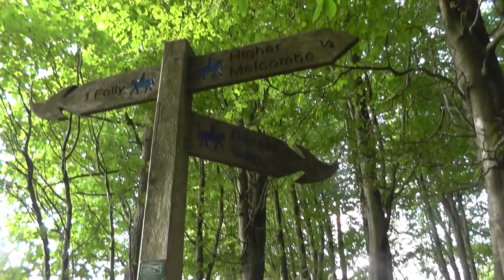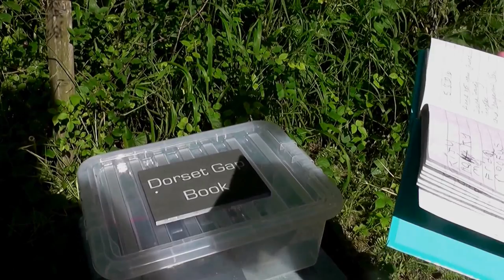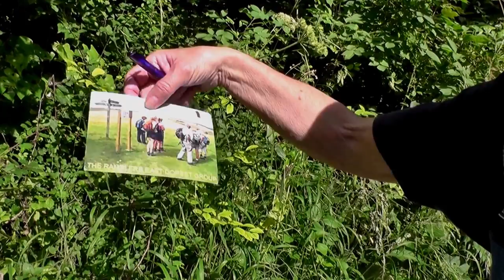A Walk around the Dorsetshire Gap 10th August 2016